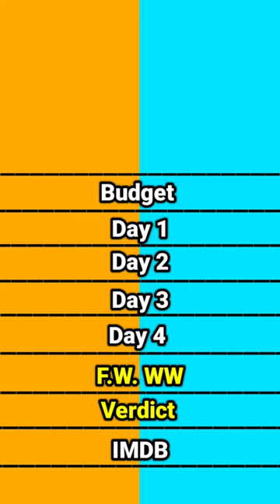Maidaan movie vs bade miyan chote miyan movie only first week worldwide collection comparison shorts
Bade miyan chote miyan trailer, bade miyan chote miyan trailer akshay kumar, bade miyan chote miyan trailer update, bade miyan chote miyan trailer release date

Bade miyan chote miyan 1st Day box office collection
Bade miyan chote miyan Worldwide first week Collection
Bade miyan chote miyan Ki Duniyabhar  Ki Kamai
Bade miyan chote miyan Ka Budget
Bade miyan chote miyan Dubai Review
Bade miyan chote miyan 2 Din Ki Kamai
Akshay Kumar Ki Bade Miyan Chote Miyan ki Kamai
Bade miyan chote miyan Box Office Collection Today
Bade miyan chote miyan Box Office Collection First Day,bade miyan chote miyan Box Office Collection 4 Day
Bade Miyan Chote Miyan Box Office Report
Bade miyan chote miyan Movie Box Office Collection
Bade miyan chote miyan Total Box Office Collection
Bade miyan chote miyan full Movie
Bade Miyan Chote Miyan first Day box office collection
Bade miyan chote miyan first Day Worldwide Box Office Collection
Bade Miya Chote Miya 1st Day Collection
Bade miya Chote Miya first Day box office collection
Bade miya chote miya Box Office Collection Day 4

Bade miyan chote miyan 4th Day box office collection
Bade miyan chote miyan 2nd Day box office collection worldwide
Bade miyan chote miyan total Advance Booking Collection
bmcm Box Office Collection Day 4
Bmcm 1st Day box office collection
bmcm worldwide Day 4 collection
bmcm Day 1 collection Worldwide
Bade miyan chote miyan Vs Maidaan Worldwide Collection
Maidan Vs BMCM
Akshay kumar Vs Ajay devgn
Bade miyan chote miyan Ki Kamai
Bade miyan chote miyan Records
Bade Miyan Chote Miyan Total Collection
बड़े मियां छोटे मियां की कमाई अक्षय कुमार टाइगर श्रॉफ,पृथ्वीराज सुकुमारन
Bade miyan chote miyan Action
Akshay kumar Wali Bade Miyan Chote Miyan
Akshay kumar in BMCM
BMCM Reveiw
Manushi chillar, Alaya F Sonakshi sinha
Sonakshi Sinha In BMCM
Bmcm Worldwide collection
Bmcm Tamil Collection
Bncm telugu collection
Bmcm Day 1 Worldwide collection

maidaan collection
maidaan box office
maidaan worldwide collection
maidaan total collection
maidaan box office collection worldwide
maidaan box office collection today
maidaan box office worldwide
maidaan budget
maidaan movie budget
maidaan review
maidaan movie review
maidaan screen count
maidaan trailer
maidaan song
maidaan imdb
maidaan collection and budget
maidaan budget and collection
maidaan overseas collection
maidaan overseas box office
maidaan box office report
box office collection of maidaan
maidaan collection worldwide
maidaan first day collection
maidaan 7th day box office
maidaan 1 day collection
maidaan day 2 collection
maidaan day 3 box office
maidaan box office day 4
maidaan collection day 7
maidaan box office collection day 7
maidaan day 7 box office collection
maidaan day 7 box office prediction
maidaan day 7 worldwide collection
maidaan day 7 worldwide box office
maidaan, ajay devgn
maidaan paid previews collection